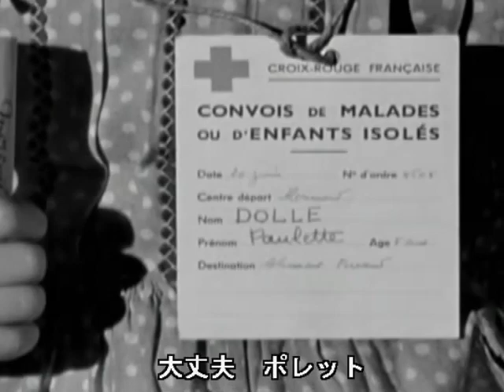Romance de Amor [ 愛のロマンス ] - Antonio Koga [ Flamenco Guitar ]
Sound source is more than 45 years old LP record .There is a scratch noise when playing this music .I feel sorry that I can not eliminate noise.
This is the Instrument music by a guitar.